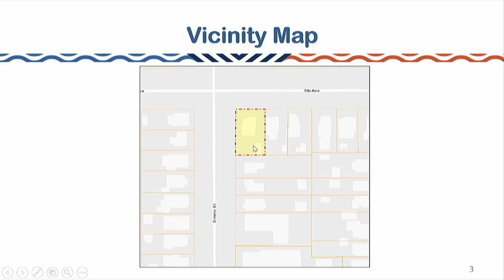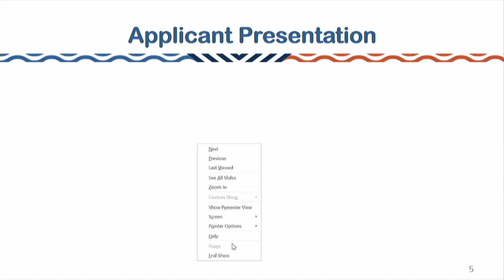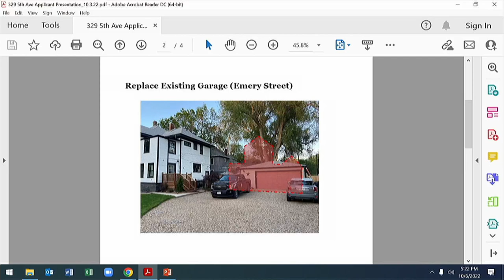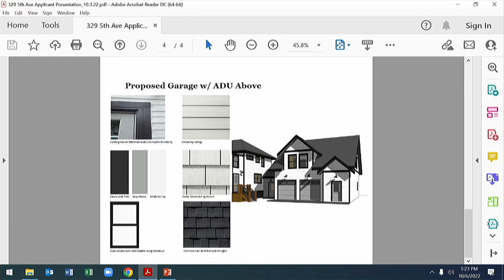Historic Preservation - October 6, 2022